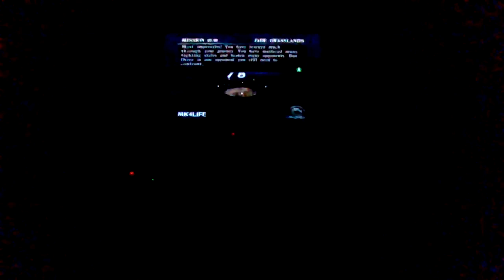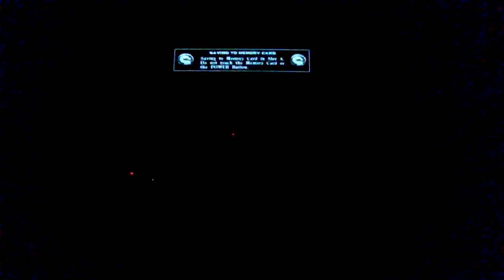Li Mei Vs Li Mei (Mortal Kombat Deadly Alliance Konquest Mode) Mirror Match